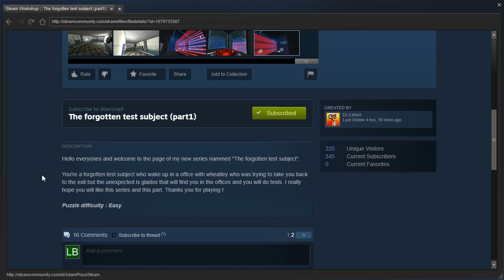Portal 2 PeTI - "The forgotten test subject (part1)" by Dr.Cafard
Blind playthrough. Where was that "easy" puzzle hidden?